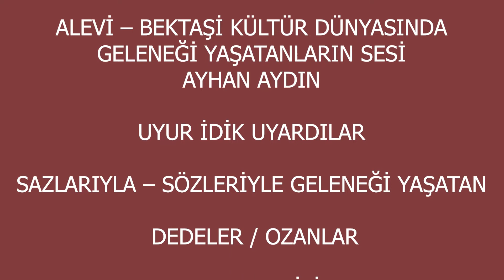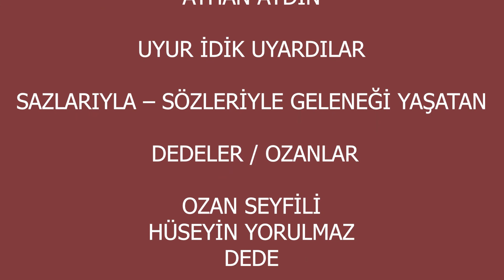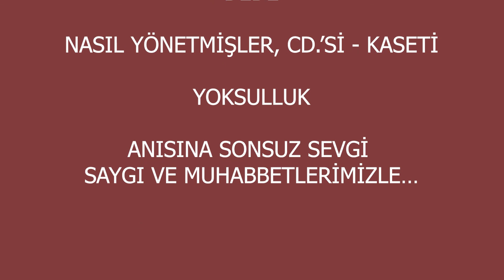ÖLÜMSÜZ SESLER: HÜSEYİN YORULMAZ DEDE (OZAN SEYFİLİ), YOKSULLUK...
AYHAN AYDIN

UYUR İDİK UYARDILAR

SAZLARIYLA – SÖZLERİYLE GELENEĞİ YAŞATAN

 DEDELER / OZANLAR

OZAN SEYFİLİ
HÜSEYİN YORULMAZ
DEDE

NASIL YÖNETMİŞLER, CD.’Sİ - KASETİ

YOKSULLUK

ANISINA SONSUZ SEVGİ
SAYGI VE MUHABBETLERİMİZLE…